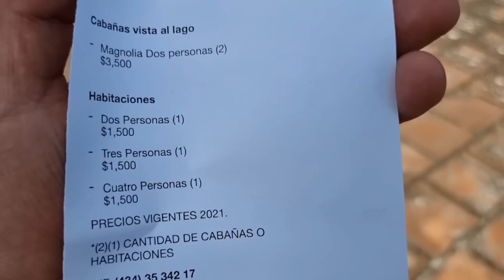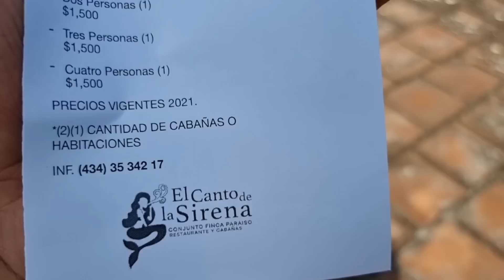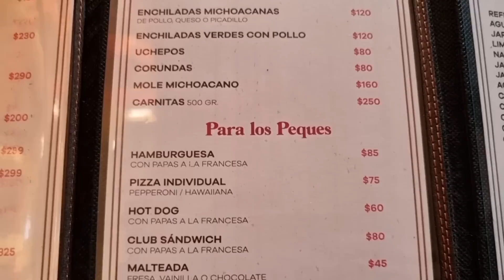HERMOSO RESTAURANTE EN ZIRAHUEN MICHOACÁN!!! (EL CANTO DE LA SIRENA)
Llegamos de visita a este hermoso lugar por que una suscriptora nos mandó llamar para recoger unas cosas